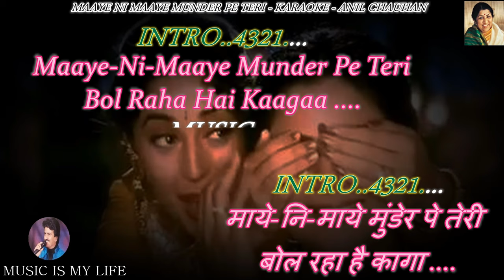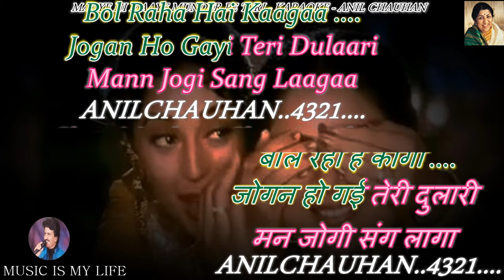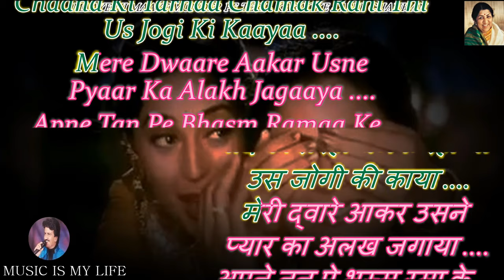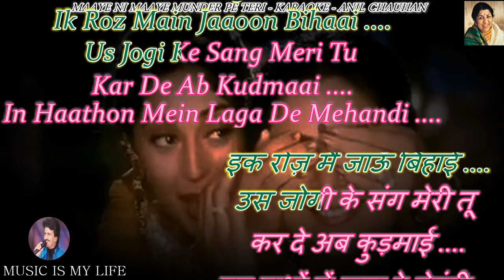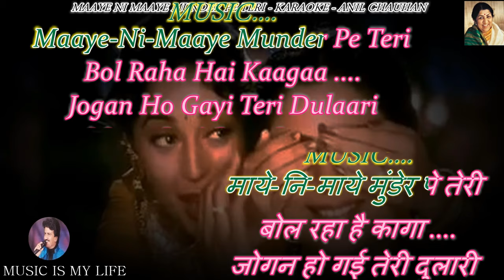Maye Ni Maye Munder Pe Teri Karaoke With Scrolling Lyrics Eng. & हिंदी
Please send your contributions to:
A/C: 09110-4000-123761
Bank: IDBI
IFSC: IBKL 00000-91
कृपया अपना योगदान भेजें:
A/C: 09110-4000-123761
Bank: IDBI
IFSC: IBKL 00000-91
SINGER : LATA JI
LYRICS  : DEV KOHLI
MOVIE   : HUM AAPKE HAIN KAUN ( 1994 )